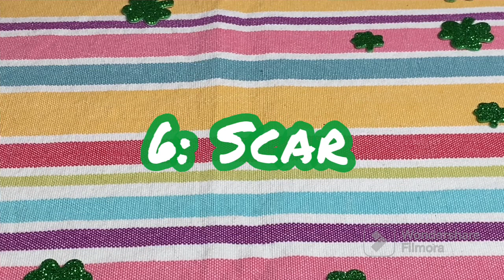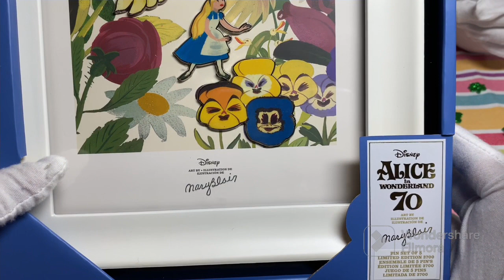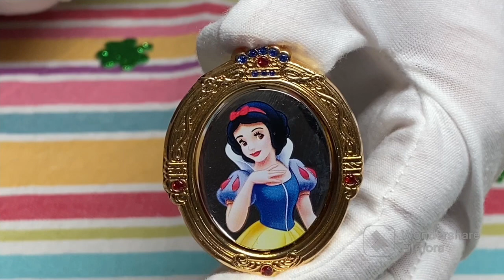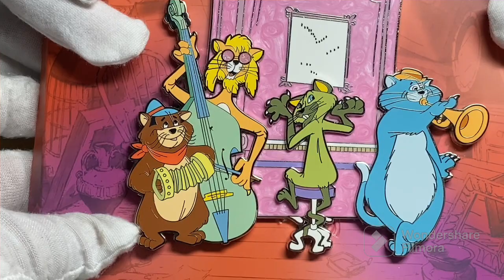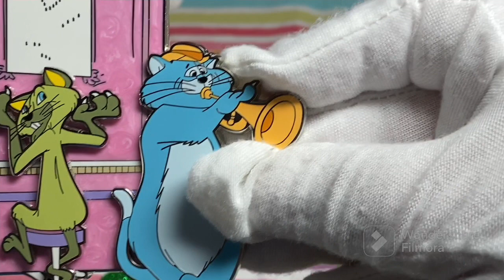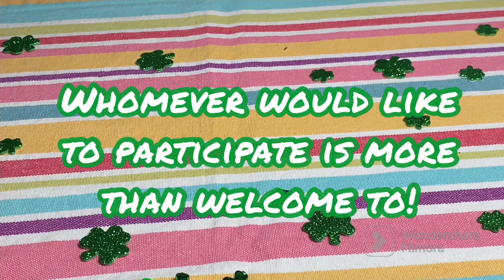Villainous Valentine's Day Tag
We got tagged again by one of the most wonderful channels on YouTube! Queen Michele and Princess Adrian showed off some cool pins and now we've been royally invited to do the same. If you'd like to participate please feel free to tag us so we can see your video!!

Villaintine’s Pin Tag

1. (Evil Queen) Magic Mirror on the Wall:
Choose a pin that best reflects your personality.

2. (Gaston) Belle is the Most Beautiful Girl in Town. That Makes Her the Best:
Choose one of your most beautiful pins.

3. (Claude Frollo) Have You Ever Attended A Peasant Festival, Captain?
Show a party pin.

4. (Hades) Whoa! Is My Hair Out?
Show a pin of someone with lovely locks.

5. (Maleficent) My Pet…You are My Last Hope.
Show an animal pin. ‘

6. (Scar) I’m Surrounded By Idiots:
Show a pin of someone who may not be the sharpest tool in the shed.

7. (Ursula) You Can’t Get Something for Nothing, You Know:
Show your most expensive pin.

8. (Yzma) Pull the lever, Kronk!
Show a pin with a moving element.

9. (Mother Gothel) The World is Dark, Selfish, and Cruel. If it Finds Even the Slightest Ray of Sunshine, it Destroys it:
Show a pin with dark colors.

10. (Dr. Facillier) I’ve Got Friends on the Other Side:
 Show a pin that depicts friendship.

11. (Jafar) You’ve Heard of the Golden Rule, Haven’t You? Whoever Has the  Gold Makes the Rules:
Show a pin with the color gold or       money/coins

12. (Tamatoa) I can’t! I’m Too Shiny!
Show a pin with sparkles, glitter, or metallics.

13. (Lady Tremaine) I said “if.”
Show a pin that was a grail pin for you.